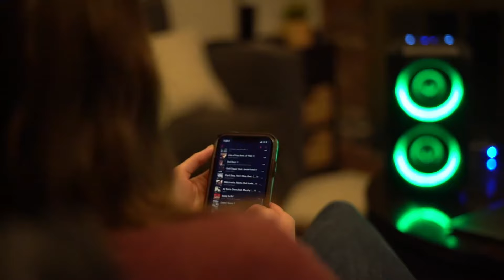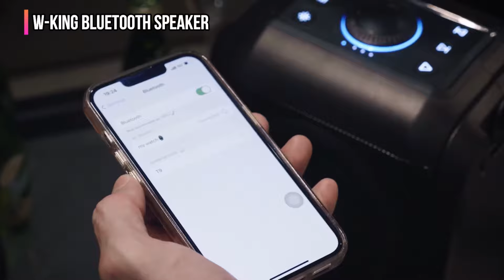Best Loudest Bluetooth Speakers 2025 [watch before you buy]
✅Here are our recommendations for the Best Loudest Bluetooth Speakers you can buy in 2025:

► 5. YIER Bluetooth Speaker
► 4. Soundcore Motion Boom Plus
► 3. JBL PartyBox 100
► 2. Sony SRS-XP700
► 1. W-KING Bluetooth Speaker

We have just laid out the top 5 best Loudest Bluetooth Speakers of 2025. In 5th place is the YIER Bluetooth Speaker, our pick for the best budget Loudest Bluetooth Speaker. In 4th place is the Soundcore Motion Boom Plus, our pick for the best affordable Loudest Bluetooth Speaker. In 3rd place is the JBL PartyBox 100, our pick for the best Portable Loudest Bluetooth Speaker. In 2nd place is the Sony SRS-XP700, our pick for the best premium Loudest Bluetooth Speaker. In 1st place is the W-KING Bluetooth Speaker, our pick for the best overall Best Loudest Bluetooth Speaker.

So let's look at the best available Loudest Bluetooth Speakers and find the perfect one for your needs.

The ReeviewLab is part of the Amazon Services LLC Associates Program. Your engagement with these links enables us to continue producing content that assists in your decision-making process.